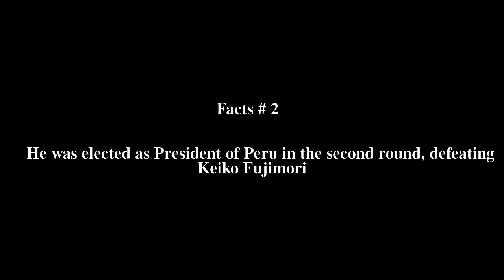Ollanta Humala Top # 8 Facts